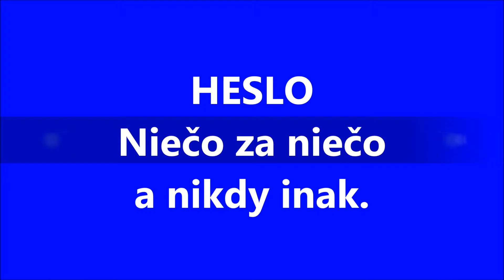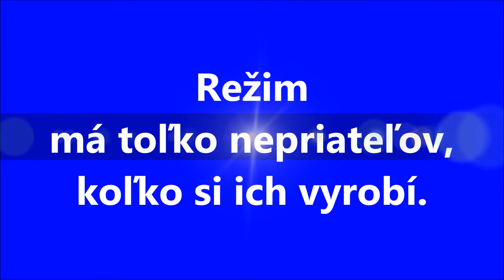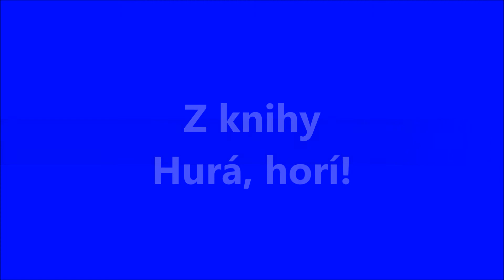Pavol Janík: Ústami ústavy (1991) Slovak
Pavol Janík Virtuóz slovenskej literatúry // Pavol Janik Virtuoso of Slovak Literature // Павол Яник Виртуоз словацкой литературы // Pavol Janik Virtuoz slovačke književnosti  // Pavol Janik deze virtuoos van de Slowaakse literatuur // Pavol Janik  Maestro della letteratura slovacca // Pavol Janjik  Virtuoz slovačke književnosti // Pavol Janik Ce virtuose de la littérature slovaque // Pavol Janík / Pavol Janik: Ústami ústavy (1991) (Slovak Version); Aphorisms and video by Pavol Janík / Pavol Janik